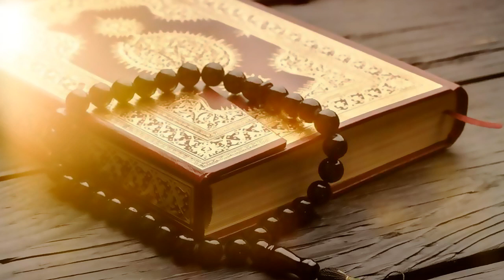الحكمة من إنزال القرآن الكريم على النبي صلى الله عليه وسلم